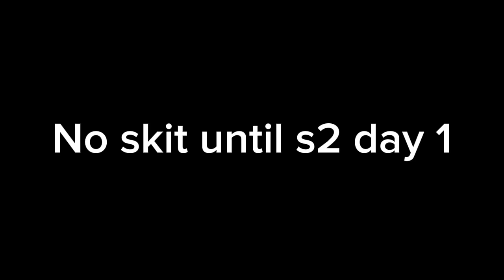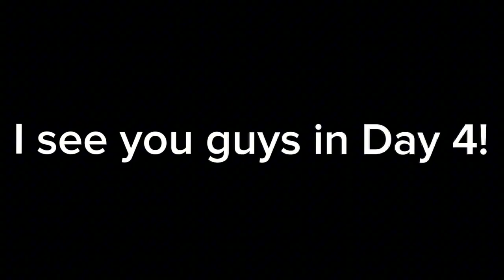Algicosathlon Day 3